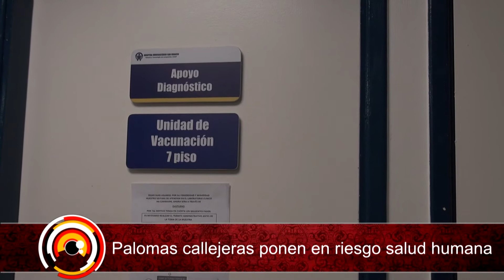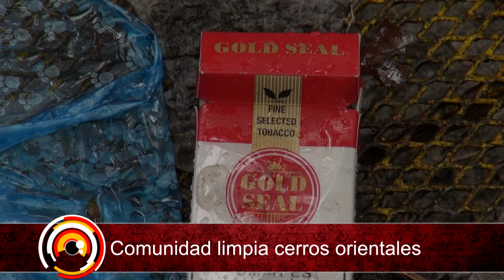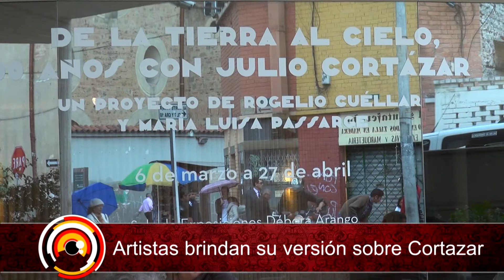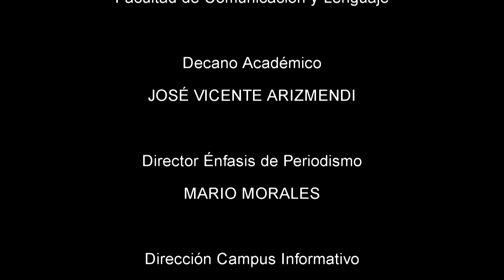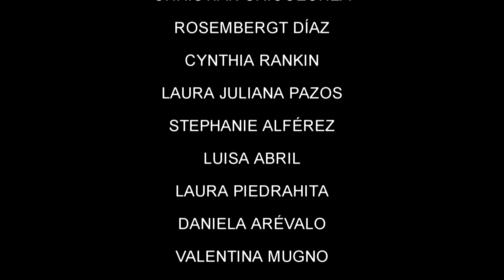NOTICIERO CAMPUSINFORMATIVO MAYO 5-9 DEL 2014